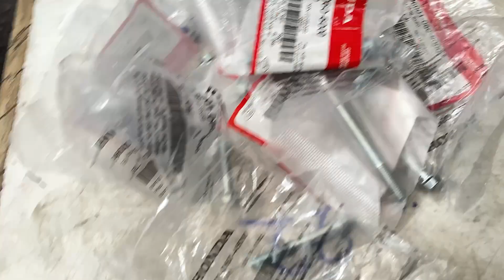Tự Do 54 4val em bay thôi chứ chạy gì nửa